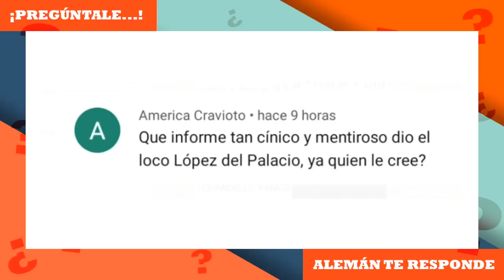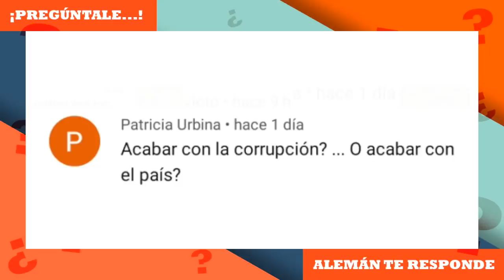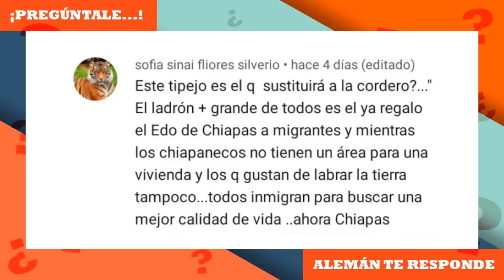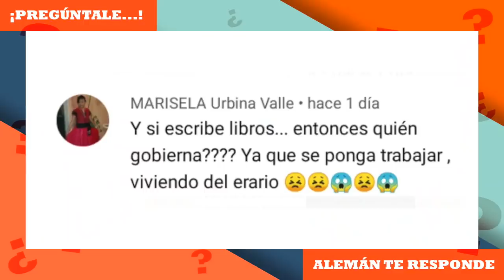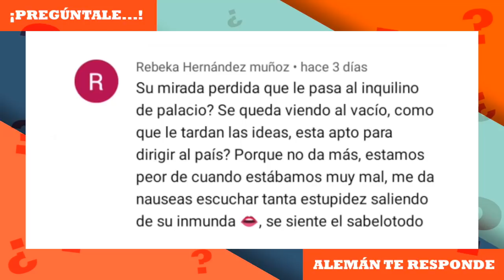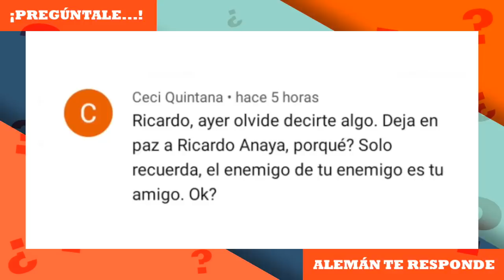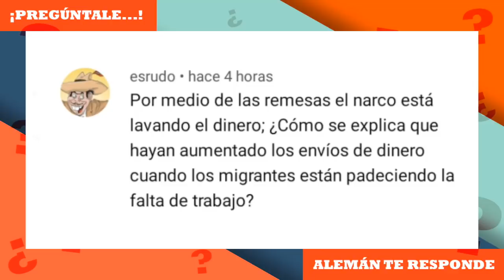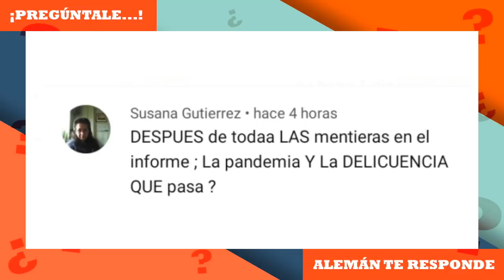Pregúntale... Ricardo Alemán te responde | 4 de septiembre 2021